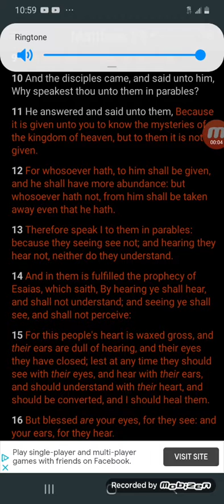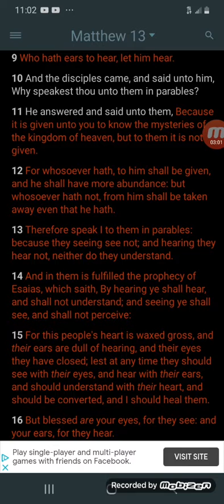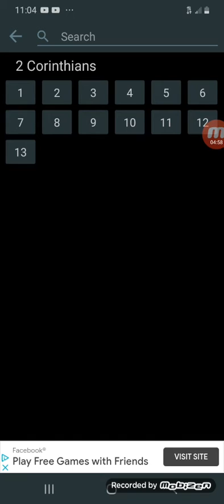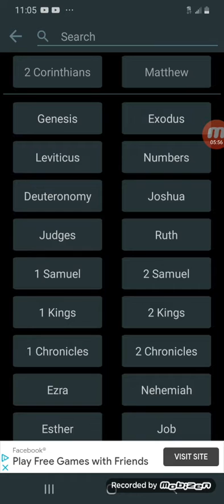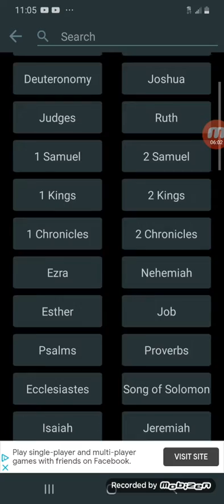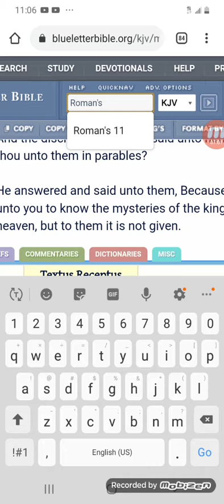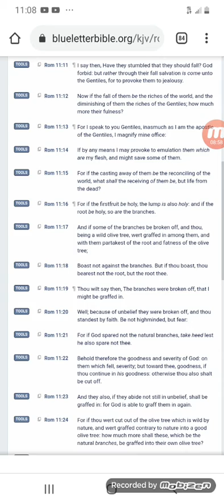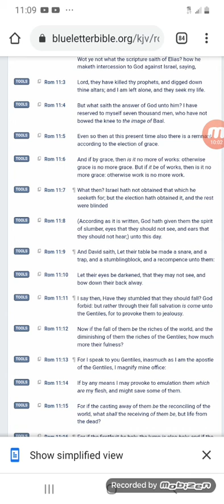it wasn't given to everyone